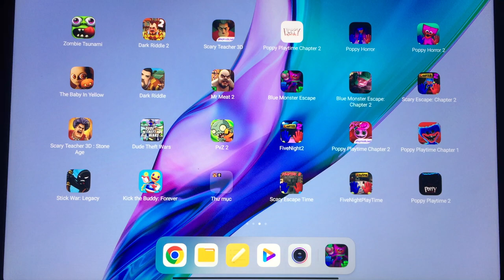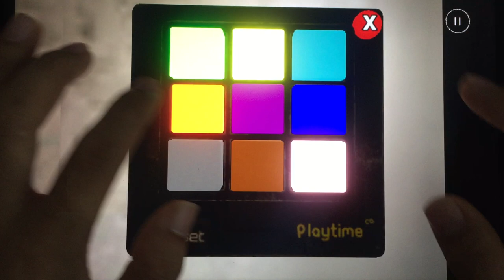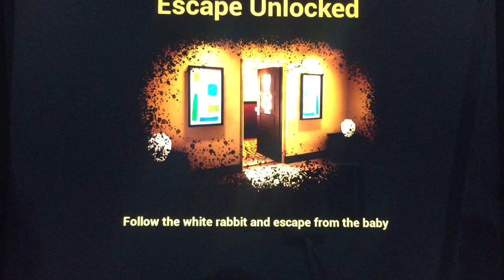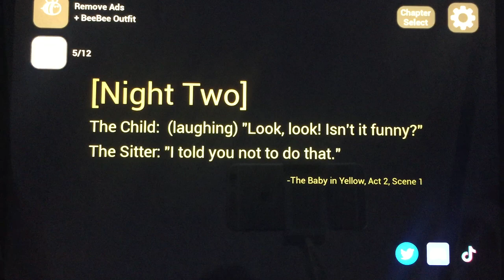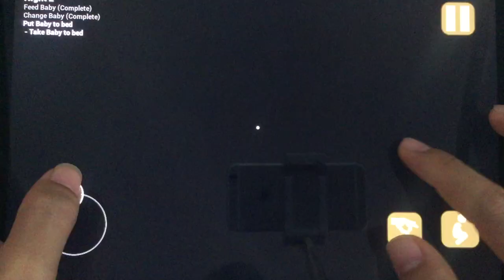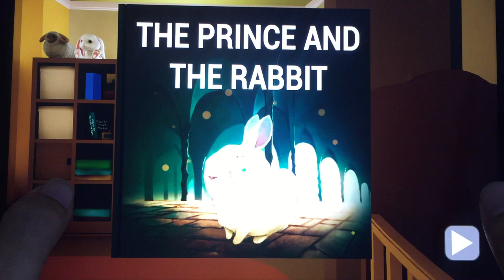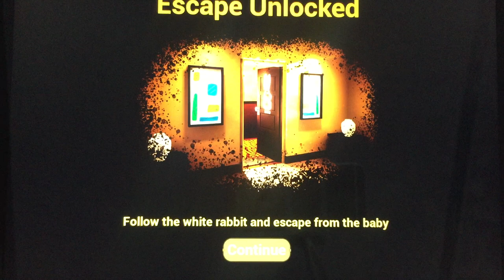Blue Monster Escape: Chapter 2,Poppy Playtime Chapter 2,Poppy Playtime Mobile,The Baby In Yellow